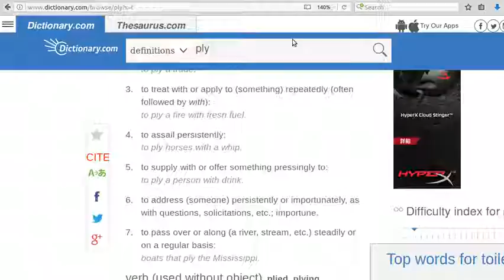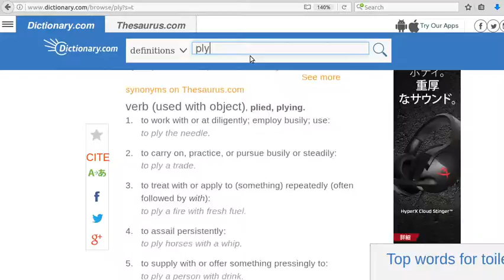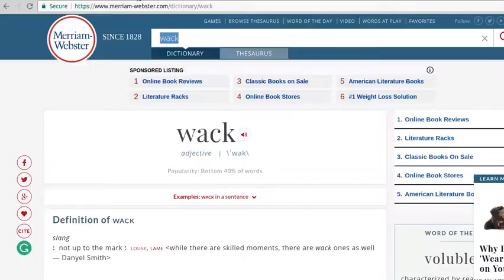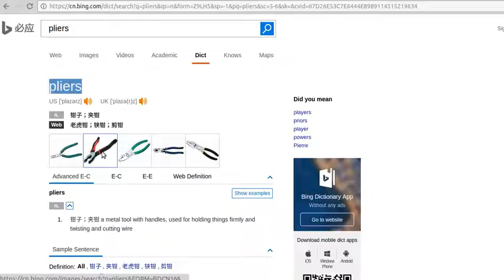英语词汇 pliers